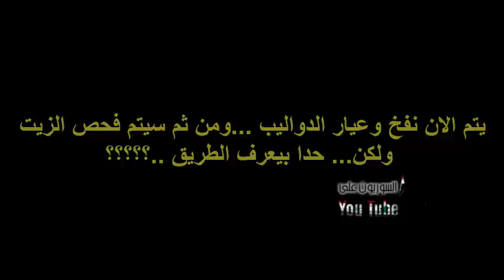المؤازرة قادمة ولم يبقى سوى الزيت و معرفة الطريق ؟.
أوغاريت ريف حلب , أحد الصواريخ التي اغتنمت من الفوج

يرجى الاشتراك للحصول على آخر المستجدات
أخبار عربية اليوم
في هذه الأثناء قال الجيش السوري الحر إنه يسيطر على نحو ستين في المئة من مدينة حلب حيث تدور إشتباكات ضارية بين الجيشين النظامي والحر هناك. مراسلنا أحمد زيدان قام بجولة في حلب التي تعاني بعض مناطقها من حصار غذائي تفرضه القوات الحكومية, كما جال على مناطق التماس في المدينة.تقرير أحمد زيدان
A French photojournalist working for Channel 4 News reveals syria syrian helicopter gusships rebels Middleeastnews Skrillex & Damian "Jr. Gong" Marley Make It Bun Dem

Syria Today
Posted by SouriaTV, Spaceiraneeskiller
The Local Coordination Committees in Syria:
The number of martyrs has risen to 140 thus far in Syria, and include 6 women and 12 children. 31 martyrs were reported in Damascus and its suburbs; 29 in Homs, including 10 in Deir Baalba (most of them children) and 5 children from a single family in Rastan; 27 were reported in Aleppo, including 10 prisoners who were field-executed; 19 in Daraa; 15 in Idlib; 10 martyrs in Deir Ezzor, including 4 from the Free Syrian Army; 5 in Lattakia; and 4 in Hama

Damascus Suburbs: Meleha: Indiscriminate shelling with mortars and warplanes was followed by regime forces storming Bardon area. Also,regime forces launched an arrest campaign in Deir Behdel area and
heavy clashes took place in Orouq and Amadieh roads

Damascus Suburbs: Mleiha: The muezzin of the Dalati Mosques was martyred, he was killed and his body was kidnapped by regime's forces when they stormed, vandalized and burnt the mosque

Daraa: Tafas: Several wounded are reported due to warplane sheling of the city.

Raqqa: Tal Abyad: Free Syrian Army stormed the headquarters of Baath Party in the town

Daraa: Mleiha Sharqiya: Regime's army stormed the city amid heavy gunfire, it is reported that they raided and looted houses and stores

Homs: Rastan: Three members of the same family were martyred and there were tens of wounded people due to intense rocket and artillery shelling targeting the city, accompanied by outages of water and electricity along with unavailability of bread and baby formula.

Idlib: Saraqeb: Heavy shelling using artilliery, morter and heavy guns on the city

Damascus: Jobar: Three corpses were found in Parliament Sqaure; the bodies were found with their hands tied behind their back, and one of
them had the bottom part of the body cutt of and thrown nearby

Daraa: Lujah: Intense artillery and rocket shelling is nonstop, and targeting villages of the Lujah area

Daraa: Basr Al-Harir: Fierce clashes between the Free Syrian Army and the regime army in Al-Hurriya (Freedom) square in the town's center.

Lattakia: Alkaret: Reports that some martyrs have fallen and number of injured people as a result if heavy shelling on the village

Aleppo: Forces of the Airforce Intelligence commit a massacre by killing dozens of detainess in the branch

Damascus Suburbs: Kafr Batna: The city is witnessing a mass exodus due to the presence of masses of military and security reinforcements; residents fear the city will be stormed

Daraa: Basr al-Harir: Dozens were injured, among them critical cases, in attempts by securty forces to storm the northern districts of the town amid intense and non-stop gunfire. This is in turn, prevented residents from being able to reach the injured and save them and resulted in intense clashes betwen the Free Syrian Army and the regime's army. Residents of the town fear an impending massacre

Hama: Sahel Ghab: Intene helicopter shelling of the villages of Jabal Shahshabo

Homs: The number of those martyred in Deir Baalba neighborhood due to intense shelling has risen to 10, most of whom are children. Identified among the martyrs are: Malak Abo Shiffeh, Ahmad Thukoor Kanaan, Emad Abdullah Kanaan, and Ameen al-Yaseen. In addition, several were injured, among them critical cases, and there are no hospitals to save them neonhdtv

Aleppo: Heavy artillery shells the neighborhoods of Hanano and Sakhour
معركة في البرهانية بمدينة القصير في حمص